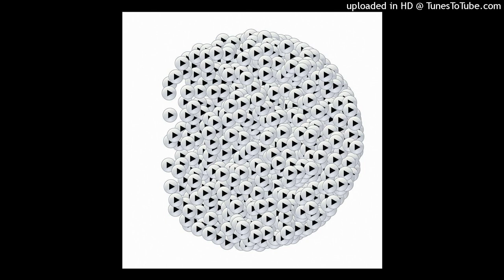Renick Bell - Convergence 1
"Wary", Halcyon Veil, 2018
Please drop a comment or PM if you'd like the audio removed.